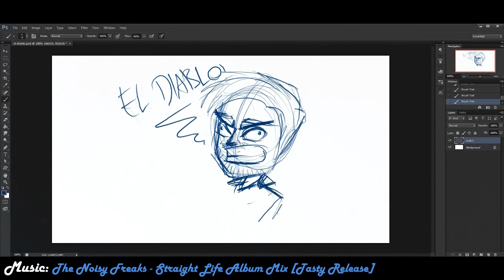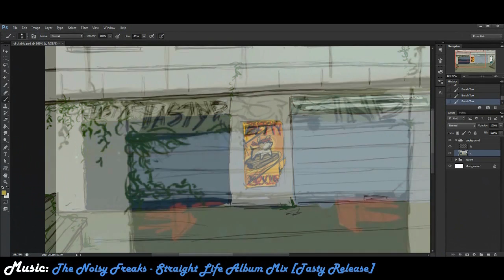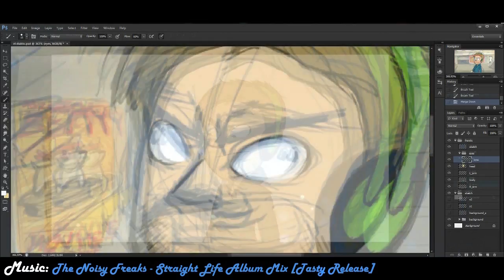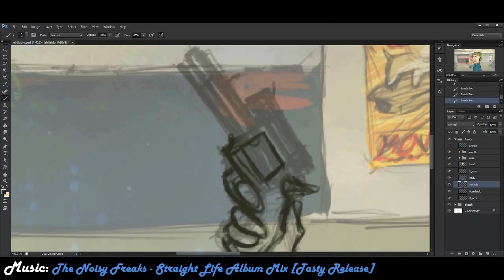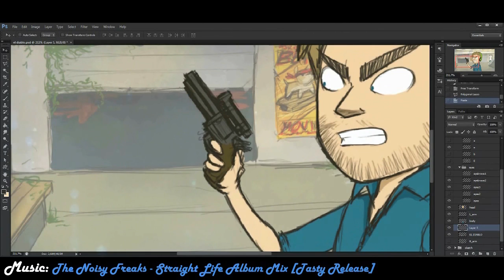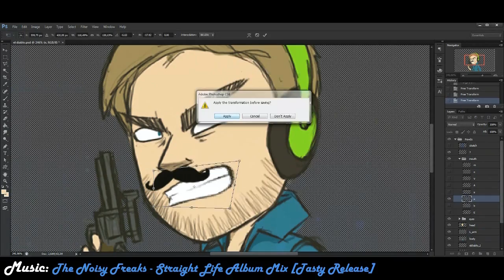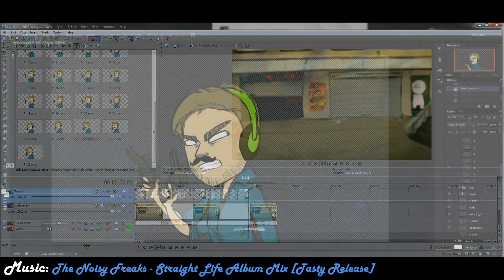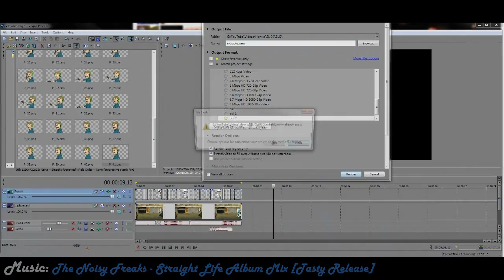EL DIABLO! || Scribs Animates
~Yo ScribCakes!

Sooooo you really wanted to know how do I make my animations, so I decided to animate something simple, record it and upload it.Ta-da! (Originally the recorded vid was 3 hour long.)

When I told I use only Adobe Photoshop & Sony Vegas, a lot of people asked why do I not use an "animator program" or the photoshop for it..etc.
...cuz I can't. I've never learned how to use animator programs. I know, I know now you ask "then why do you not start learning to use them,
making animations with them would be easier." Yeah, probably, but since I figured out this "technique" with the photoshop and sony vegas, it's
better for me. I like making my animations in this way.

You often ask me to "teach" how to make animations. If you wanna learn it and watch tutorials,
His tutorials of Adobe Photoshop and Adobe Flash are great and helpful.

You're awesome!

♫ Music ♫
(Thank you for the music, Tasty. *tasty hug* :D )